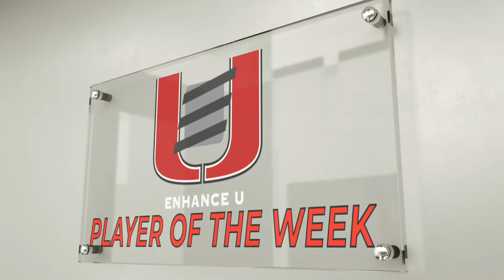HFL POW Burke Wilson Sunday wk3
HFL's Enhance U Player of the Week - Burke Wilson 7th grader from Springfield.

HuntsmanElite.com